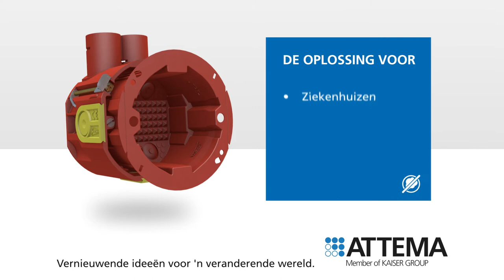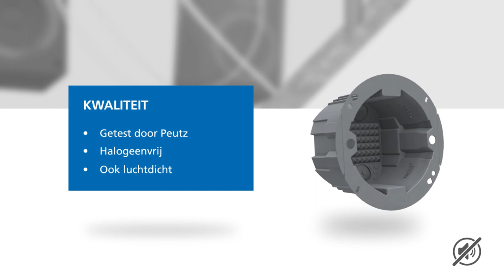Nieuwe inzetstukken voor Hollewanddozen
Maak hollewanddozen snel luchtdicht, geluidsdicht of rookdicht!
Met de inzetstukken van Attema.